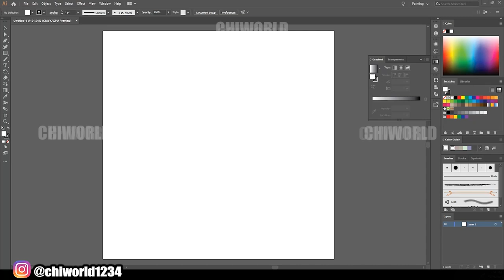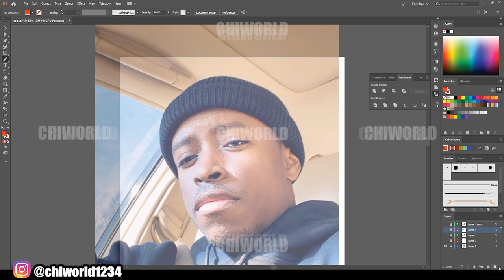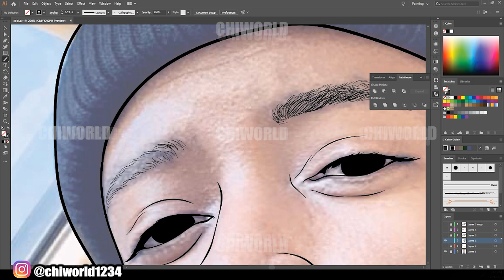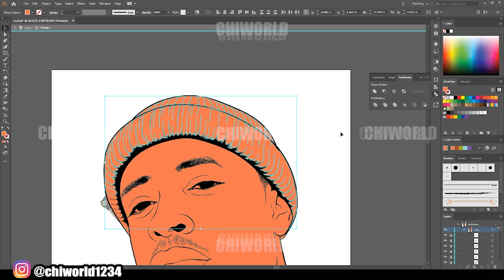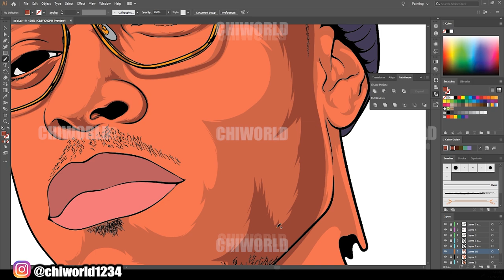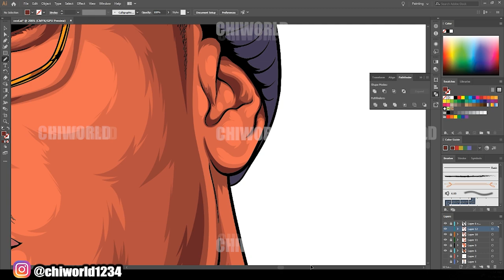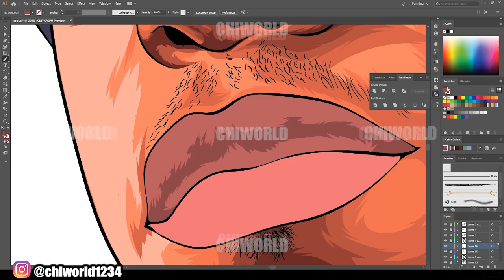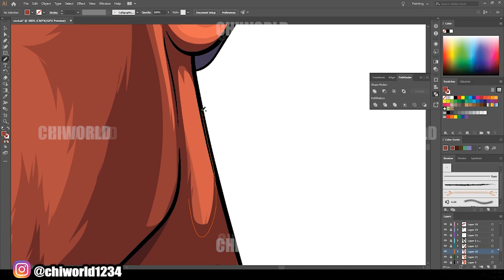TURNING A PICTURE INTO A CARTOON ! 2020 ( ADOBE ILLUSTRATOR )